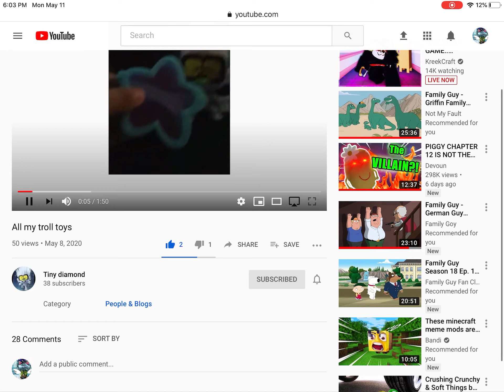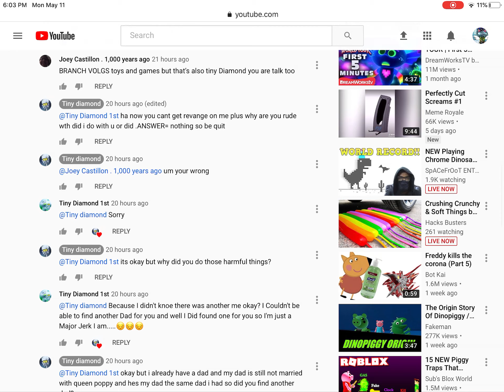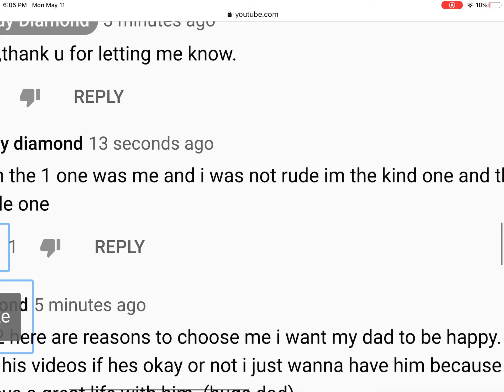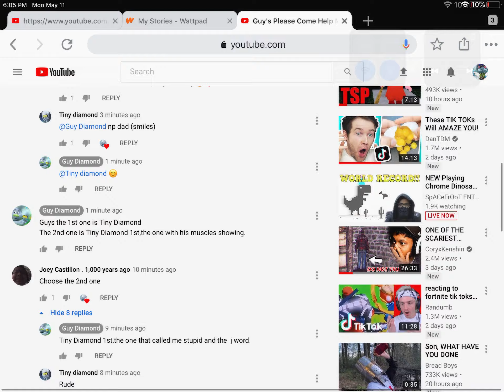Why guy Diamond sholud pick the nice tiny